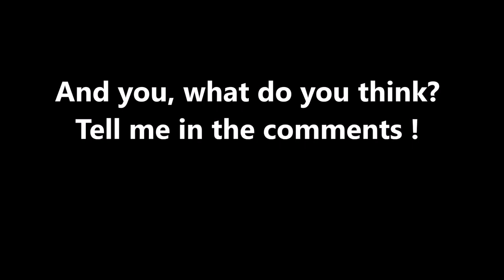The Dark Side of Scott Mccall revealed in season 6?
Song : North Til Dawn - Inside